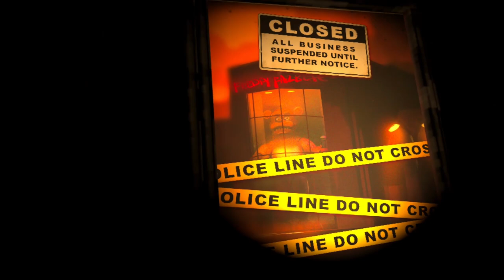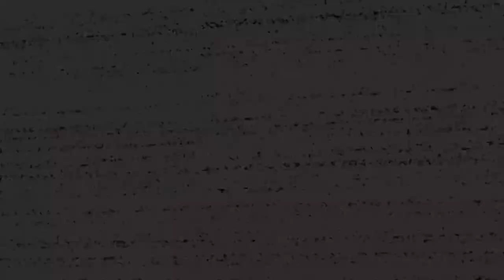Please don't bite me...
Hi everyone!!! Sorry for the wait. I've been focusing on school. For a while things went well, but now right when I finished a video I failed a exam. So I have to finish 2 more exams and after that I'm free.

Anyways in this video, I'm playing in VR testing out some new things. Five Night At Freddy's Help Wanted isn't the only game I have on VR so expect more VR videos coming in the future. It was a lot of fun recording this video and I hope you'll enjoy this video as much as I do.